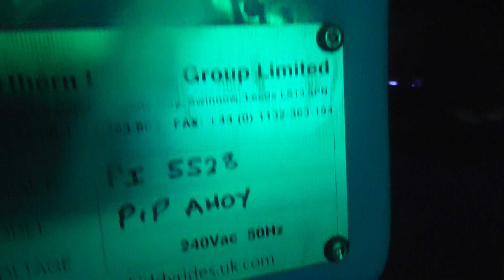Northern Leisure Pip Ahoy! Kiddie Ride [Faulty!] [Updated]